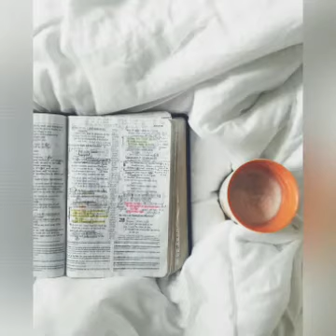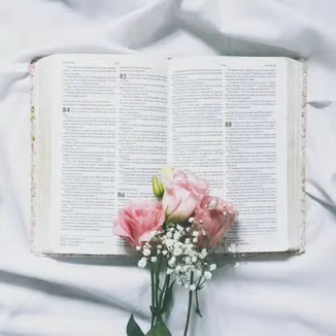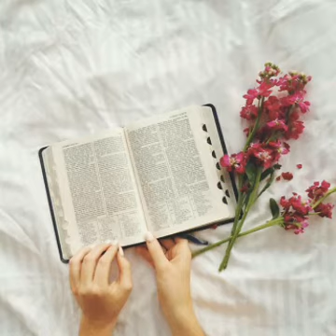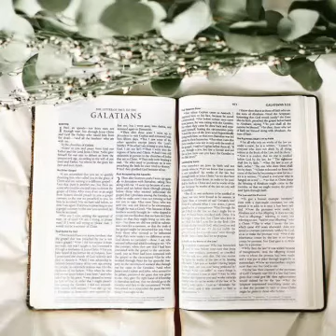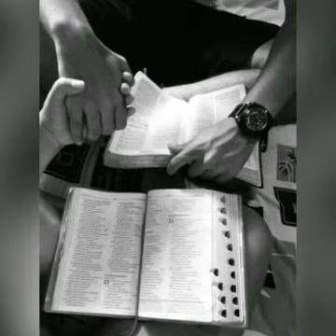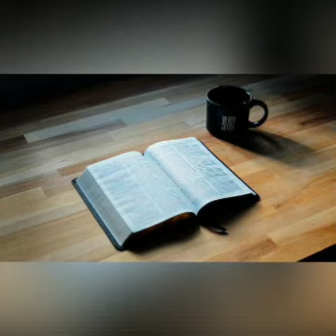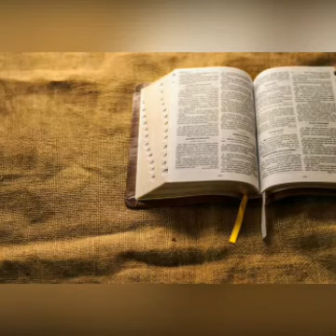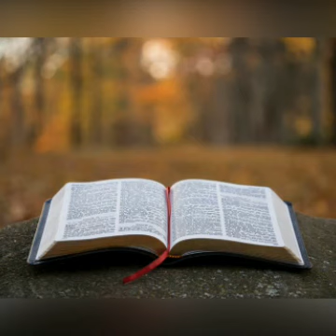Bellas palabras de vida Heraldos del Rey